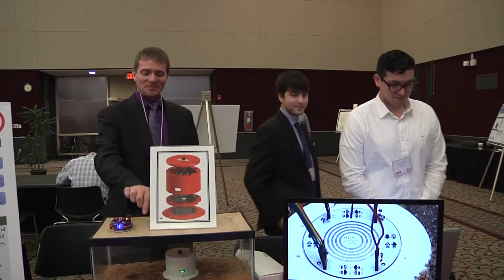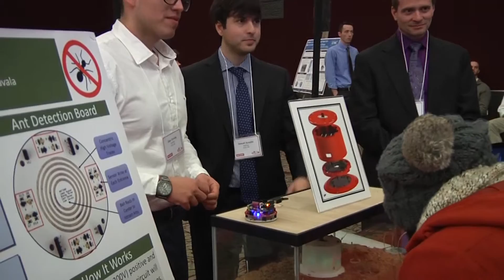Ant Trap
The ECE Senior Design experience at NC State University is designed to prepare students for the workplace through hands-on experience in the design and development of a real world solution. This Fall 2015 ECE/ISE Design Day showcased a total of 54 different Electrical and Computer Engineering Design projects and their demos and 7 Industrial and System Engineering team posters.